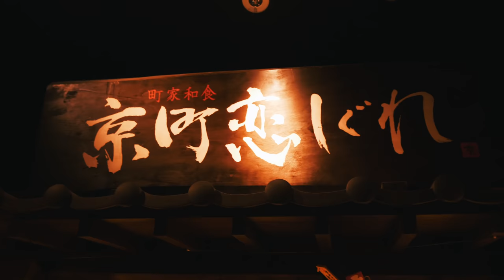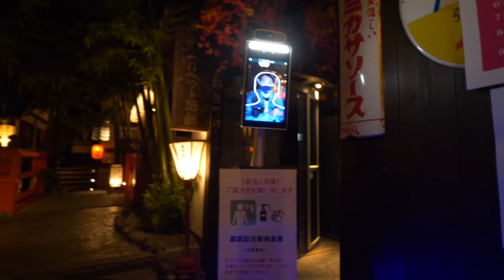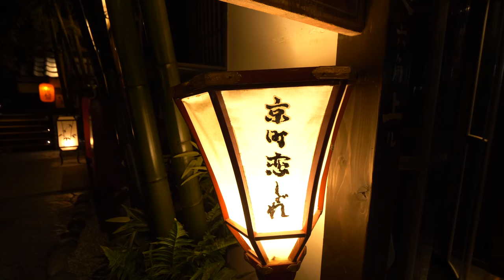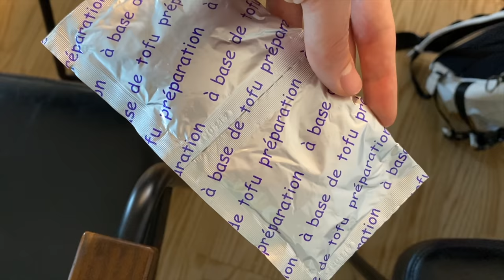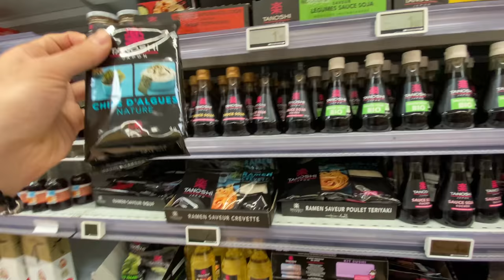Ma cousine japonaise juge des produits 🇯🇵 du supermarché 🇫🇷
Montage Mitsugi et moi